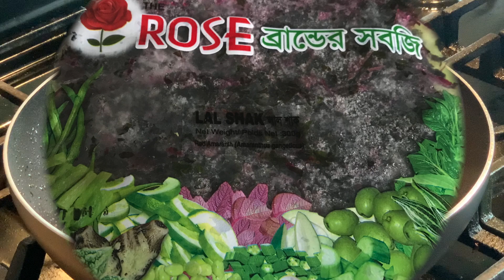মুখে লেগে থাকা লাল শাঁক চিংড়ি মাছের টক এত সহজ আর মজার রান্না হয় না lal sak shrimp sour soup recipe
Ingredients List:
Lal shak 300 gm (লাল শাক ৩০০ গ্রাম)
Tamarind 1 ts (তেঁতুল ১/২  মুঠো বা ১ চামচ)
Salt ½ ts (লবণ ১/২ চামচ)
Mustard oil 3 ts (সরিষার তেল ৩ চামচ)
Mustard seed ½  ts (আস্ত সরিষা ১/২ চামচ)
Shrimp 10 pieces (চিংড়ি মাছে ১০ টা মাঝারি সাইজ)
Sugar ½ ts optional (চিনি ১/২ চামচ)

Cooking Steps

Step 1: আধামুঠ তেঁতুল ধুয়ে নিয়ে এক কাপ জলে ১০ মিনিটের মত রেখে দিয়েছি। এই তেঁতুল আমার বাড়ির, অনেক দিনের, শুকিয়ে কাঠ হয়ে আছে। ১০ মিনিট পর তেঁতুল নরম হয়েছে, হাত দিয়ে মেখে নিলাম। এইটা ছাঁকনি দিয়ে ছেঁকে, জল আর তেঁতুলের বিচির অংশ আলাদা করে নিয়ে, পাশে রেখে দিলাম।
Step 2: ১০ টা মাঝারি সাইজের চিংড়ী মাছ নিয়েছি। মাছ পরিষ্কার করে, হলুদ, লবণ দিয়ে মেখে নিয়েছ। একটা পাত্রে তেল গরম করে, দিয়ে দিলাম চিংড়ি মাছ। চিংড়ি মাছ মাঝারি আচে দুই দিকেই ভাল করে ভেঁজে নিয়েছি। প্রায় তিন মিনিট ভেজে একটা বাটিতে নামিয়ে রাখেছি।
Step 3: আমার ফ্রেশ লাল শাক নাই। যে পাত্রে চিংড়ি মাছে ভেজেছি, সেই পাত্রে প্যাকেটের frozen লাল শাক দিয়ে দিলাম। এইটা rose brand এর লাল শাক। কিন্ত স্বাদ ফ্রেস শাকের মতই। আপনারা ফ্রেস শাক কুচি, কুচি করে কেটে নিবেন। দিদি শাকে শুধু লবন দিতে বলেছেন। দিয়ে দিলাম ১/২ চামচ লবণ। লবণ দিবেন আপনাদের স্বাদ মত।  অনেকে একটু হলুদও দেয় তবে হলুদ দিলে লাল শাকের রং কমে যায় বলে অনেকে এই টকে কোনো হলুদ দেয়না। সবকিছু নেড়েচেড়ে ঢাকনা দিয়ে ডেকে ২ মিনিট রান্না করলাম।
Step 4:  দুই মিনিট পর ভাঁজা চিংড়ি মাছ আর step 1 এ করে রাখা তেতুল জল দিয়ে দিলাম। শাক থেকে জল বের হয় বলে তেঁতুল গুলতে যত কম জল দিবেন  ততই ভালো। আমি তেঁতুলের বিচি চাবাতে পচ্ছন্দ করি। তেঁতুলের বিচির অংশ দিয়ে দিলাম। সব মিশিয়ে ৫ মিনিটের মত ঢাকনা দিয়ে রান্না করেছি।
Step 5: ৫ মিনিট পর সব একসাথে ভালোভাবে মিশে গেলে। এইটা একটা পাত্রে নামিয়ে নিয়ে, পাশে রেখে দিলাম।
Step 6: frying pan টা পরিষ্কার করে, এতে ২ চামচ সরিষার তেল দিয়েছি। সরিষার তেলে ভাল স্বাদ আনে, যে কোন শাকে তেল বেশি দিলে স্বাদ ভাল হয়। তেল গরম করে, দিয়ে দিলাম ১/২ চামচের মত আস্ত সরিষা। সরিষা দিয়ার সাথে, সাথে ফুটা শুরু হয়েছে। এবার দিয়ে দিলাম বাটিতে রাখা সিদ্ধ লাল শাক।
Step 7: দিদি বলেছেন সরিষা দিয়ে দেবার পর কোনো টকই একদুই মিনিটের বেশি জ্বাল দিতে নেই। দিয়ে দিলাম ১/২ চামচ চিনি এইটা optional। ১ মিনিটের মত জ্বাল দিয়ে নামিয়ে নিলাম।
হয়ে গেল খুব কম সময়ে, ঝামেলা মুক্ত , healthy, tasty লাল শাকের টক।